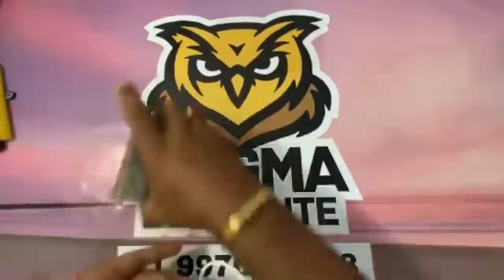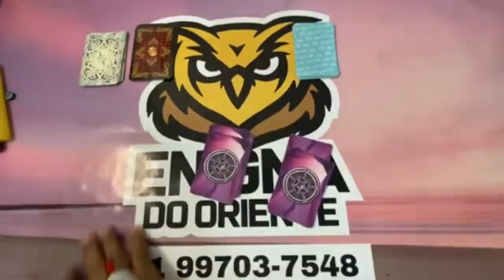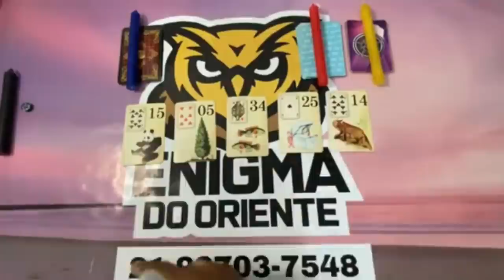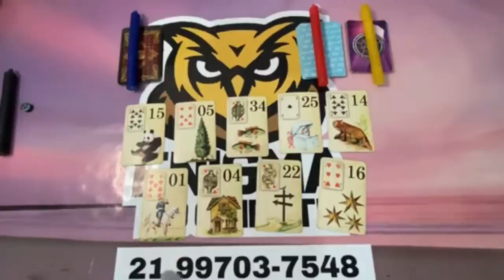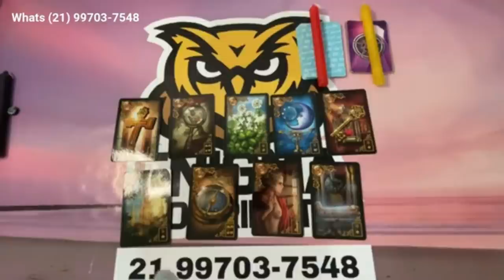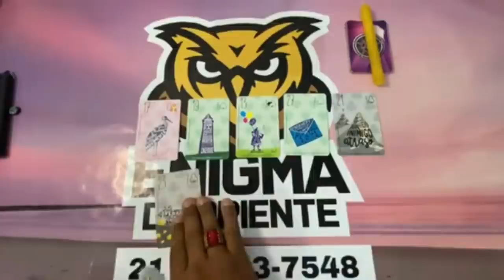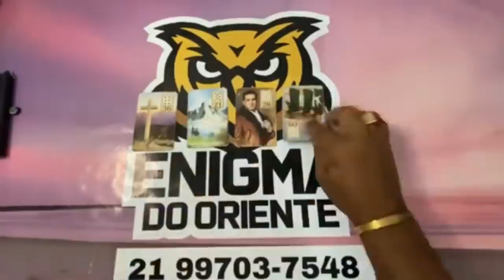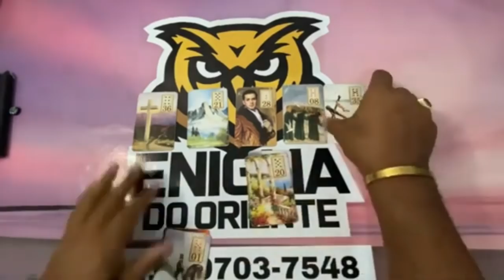🥠 UM DIRECIONAMENTO PARA O SEU MOMENTO! | TAROT RESPONDE